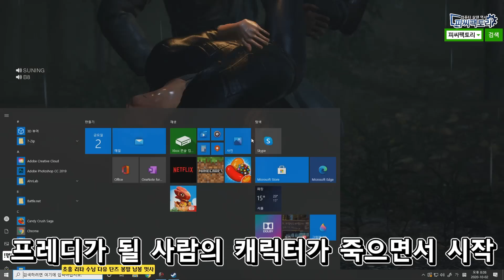나도 태워줘ㅓㅓㅓㅓㅓㅓ!!!!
방송 날짜 : 20.10.02 / 편집 : 메로나